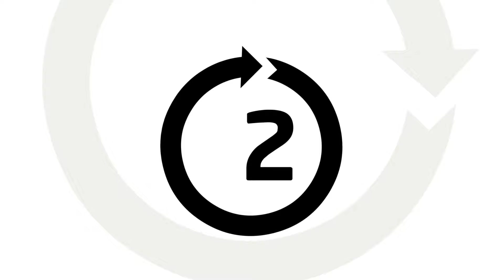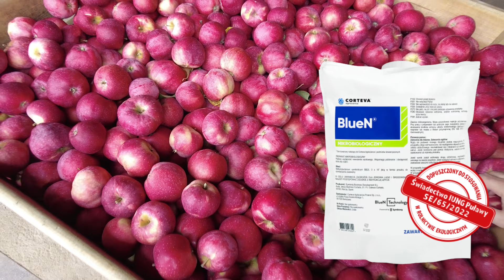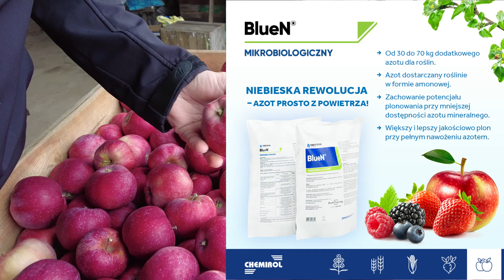Zastosowanie bakterii azotowych w sadzie – opinia po 2 sezonach stosowania